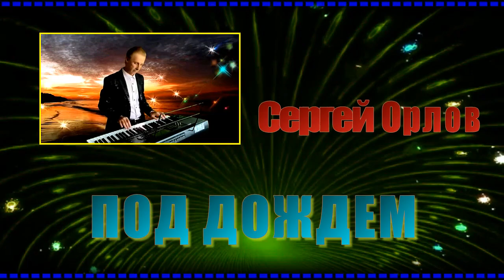С.Орлов "ПОД ДОЖДЕМ"